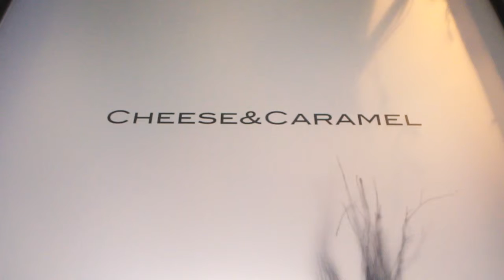Atelier №5/Cheese & Caramel